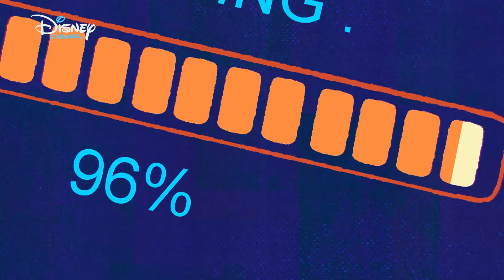Marvel Moon Girl e o Dinossauro Diabólico | Roubo no Museu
Depois de descobrirem que o enorme e misterioso cristal em exposição no museu de Manhattan é, na verdade, um dispositivo alienígena de grande poder, a Moon Girl e os seus companheiros iniciam uma corrida contra o tempo para colocar a invenção em segurança antes que seja tarde demais.